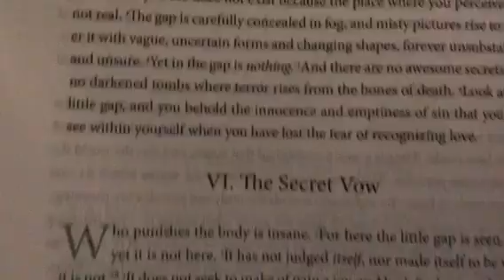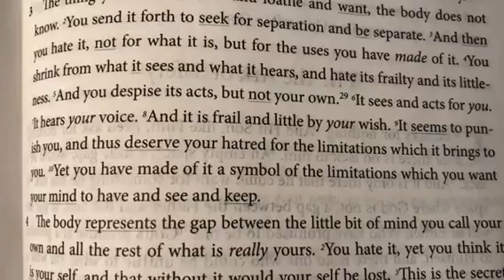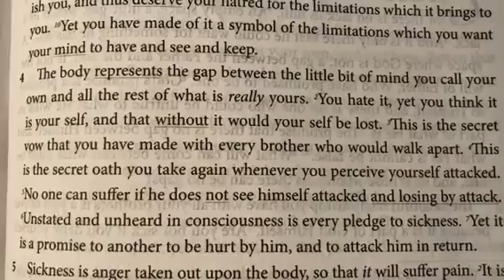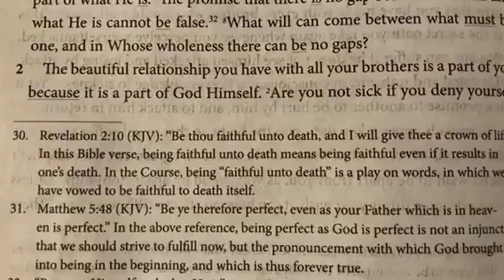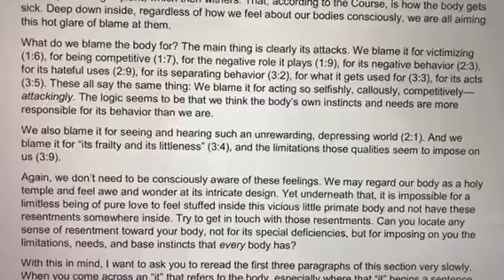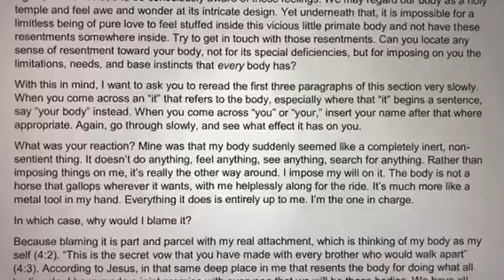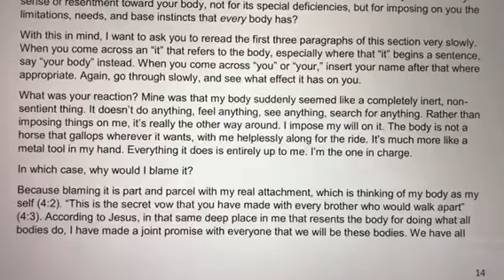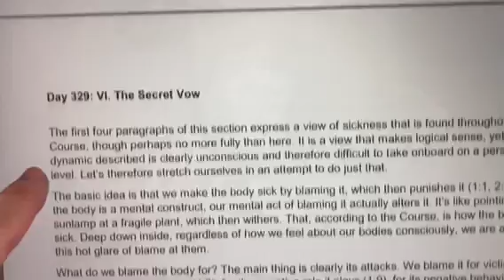ACIM Read With Me! Day 329 Chapter 28-VI